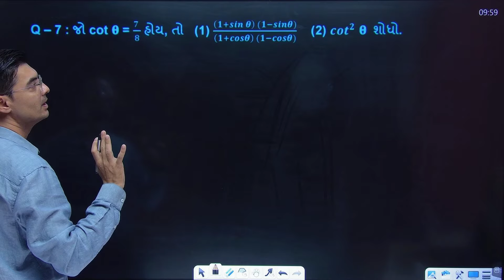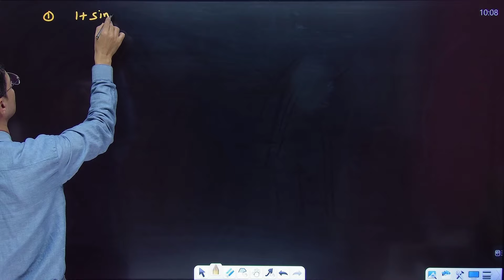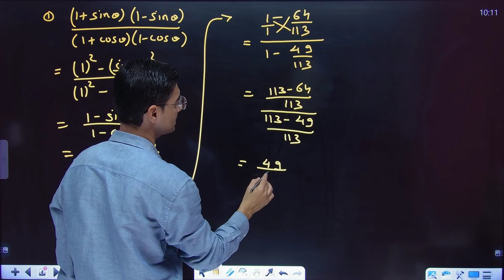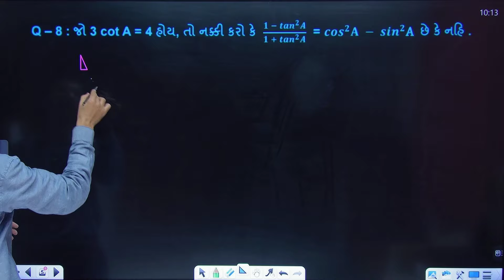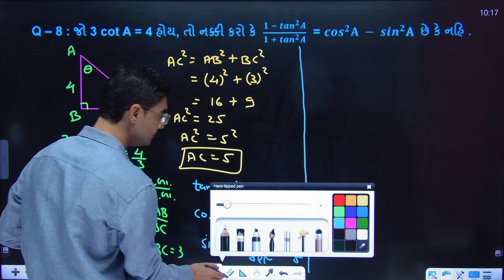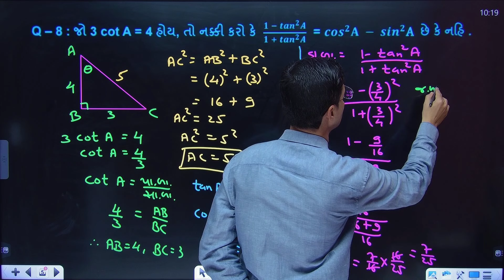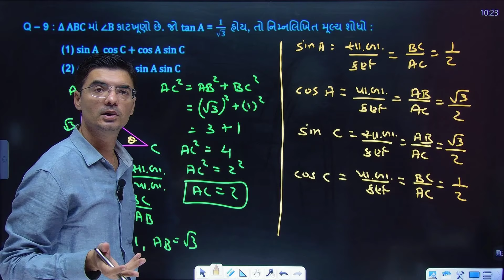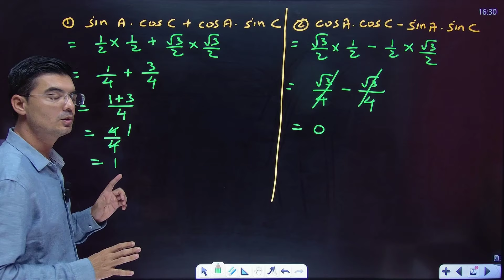Std 10 | Maths | Chapter 8 | ત્રિકોણમિતિનો પરિચય | Ex-8.1, Q-7,8,9 By Nishant Sir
In this video students can learn sums of chapter 8 ત્રિકોણમિતિનો પરિચય (Introduction to Trigonometry) in a very easy way.